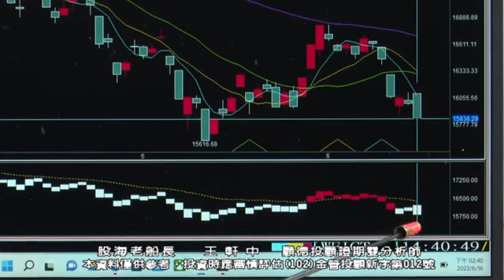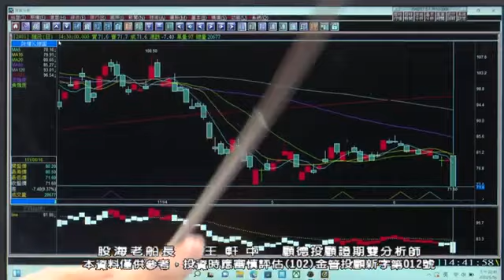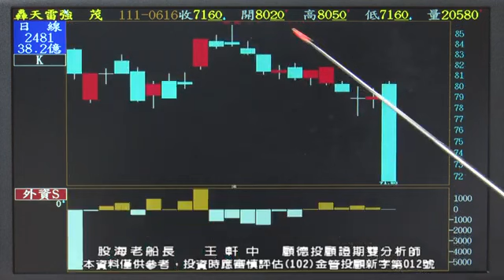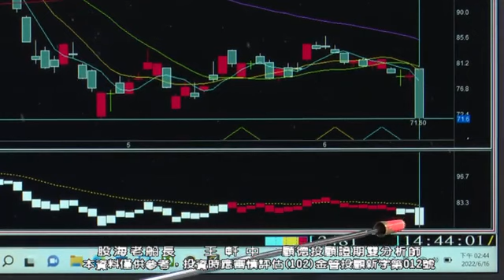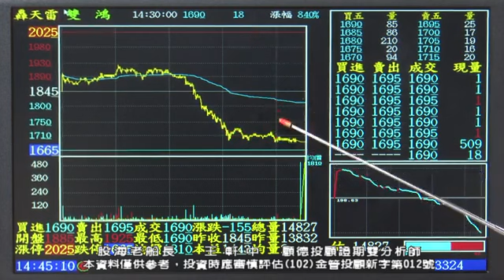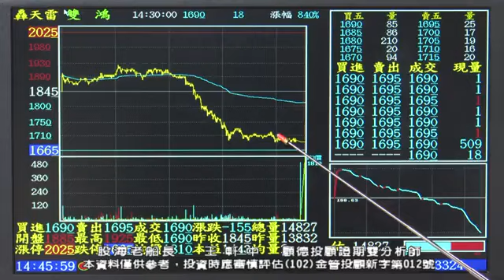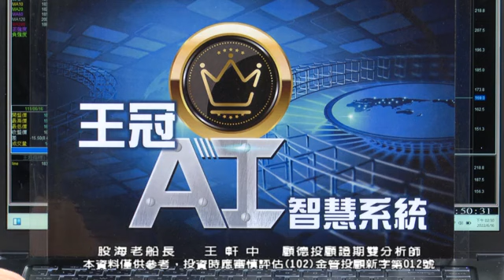202206016 王軒中 股海老船長